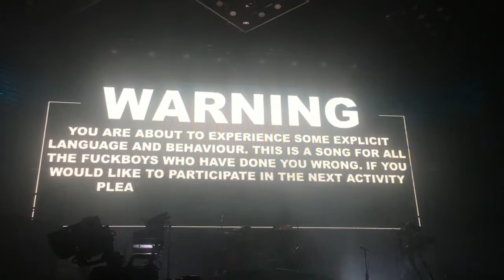DUA LIPA LIVE - MEET & GREET (2018, ALEXANDRA PALACE)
I had the best time meeting this incredible woman, she was the most loveliest person i have ever met!